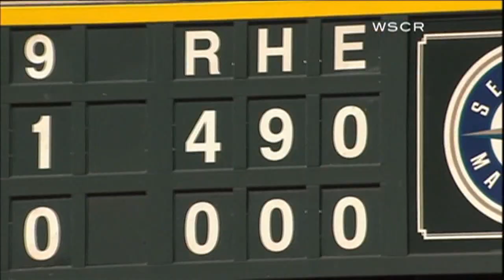MLB Top Plays 2012: Part 1 (Highlight Video)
First half highlights of the 2012 MLB season.